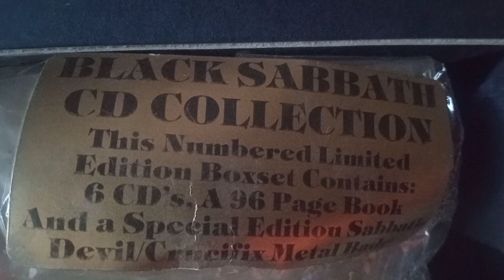for sale: BLACK SABBATH The CD Collection (Rare 1988 UK limited edition boxset)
BLACK SABBATH The CD Collection (Rare 1988 UK limited edition.  All six discs are missing / are sold separately. If they were there there would come housed inside the superb 12.5" x 12.5" x 2" gold embossed black box [with the original barcode sticker on the back panel and limited edition number sticker intact inside] complete with a great 96 page booklet (that is sold separately) and a silver Devil /Crucifix pin badge (that is missing).
Hard to find in any condition, the outer box is showing very little evidence of shelf wear or storage. An excellent addition to any Sabbath completist's collection or fantastic standalone rarity!).

accepting offers